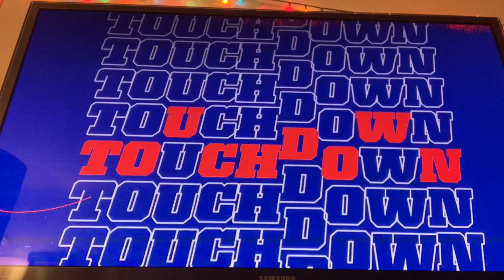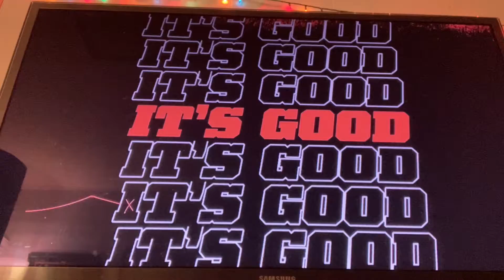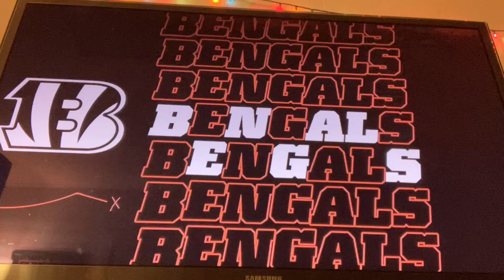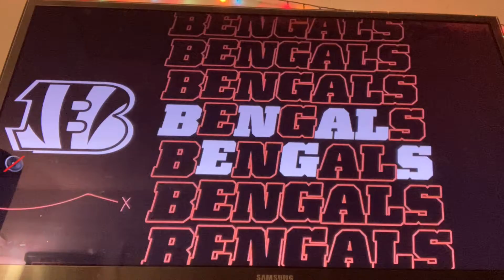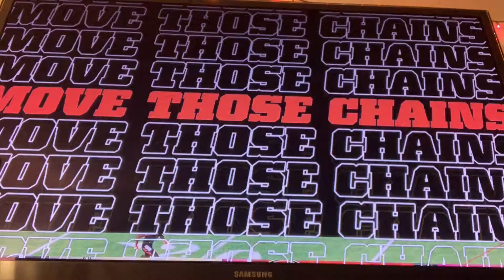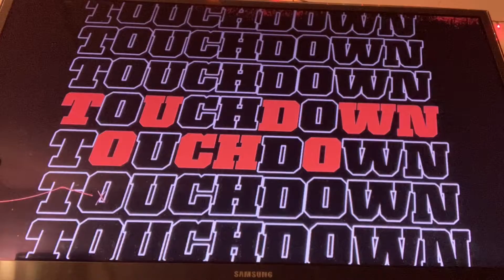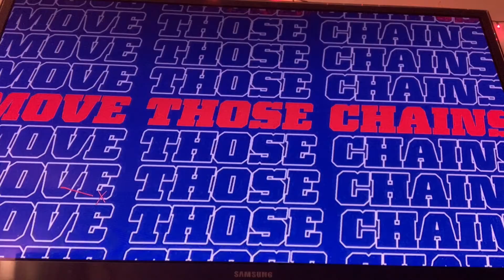Bills vs Bangles AFC Wildcard 2022 Madden